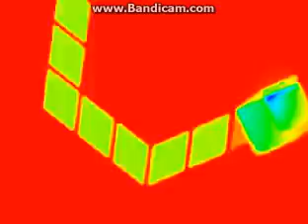I Accidentally LaggCube And ErrorCube